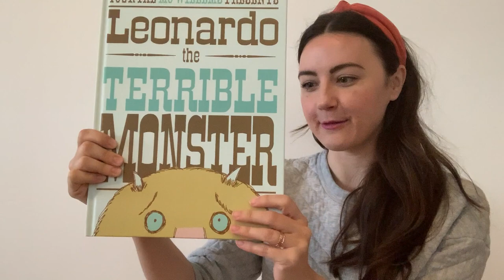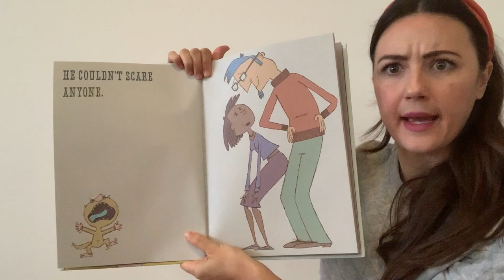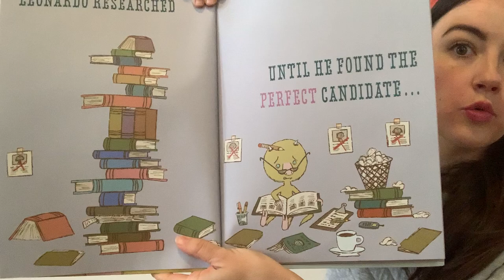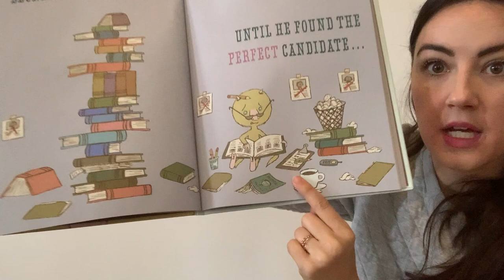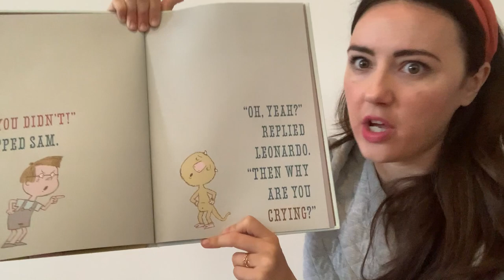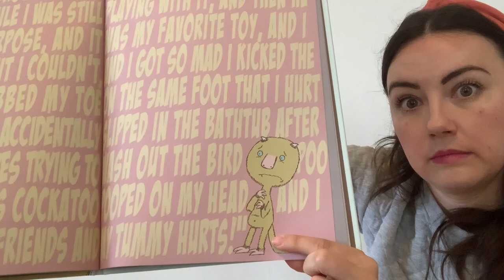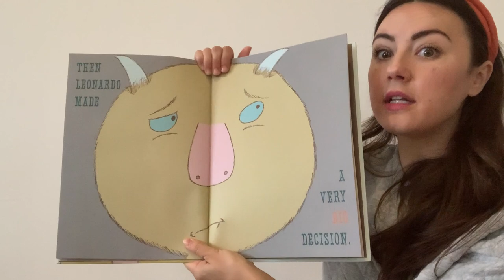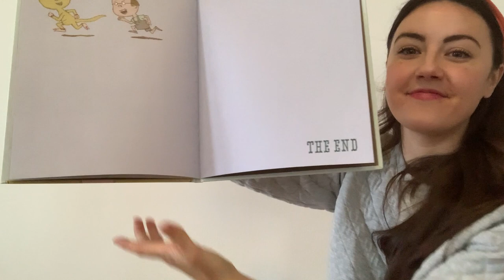Room 202: Story Read "Leonardo the Terrible Monster" by Mo Willems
Hello my Friends, I miss you! I love Mo Willem's books, I hope you do too! Remember that you can always choose to be kind, like Leonardo. Love to you, Mrs. Meland